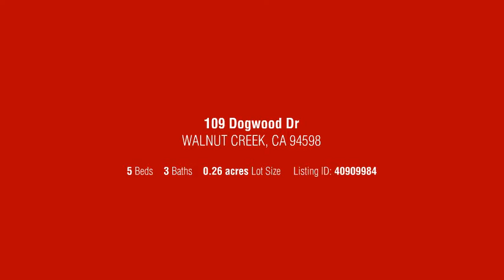Stylish Walnut Creek Home for Sale!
Stylish Walnut Creek Single Story Home! This 2,316 sf gem sits on a large corner lot in the desirable Woodlands. Lovingly maintained, new owners will appreciate inviting living and dining room, a warm, cozy, casual sitting room, spacious family room, 3 full bathrooms & 5 bedrooms. The "5th bedroom" was added in 1977 with high ceilings, closet & is accessed through the master bedroom. Perfect for a home office, nursery or over-the-top walk-in closet. The family room is a 1977 addition with fireplace, bar, 3 large closets (one set up as a sewing station), high ceiling & tons of storage. Hardwood under carpets, dual pane windows. Walk to top-rated elementary school, 3 grocery stores, eateries, services. Across street from Woodlands Cabana Swim Club, close to bike path, open space, regional & state parks.

Dayna Wilson
DRE#01781285
Keller Williams Realty
201 N Civic Dr. Ste 130